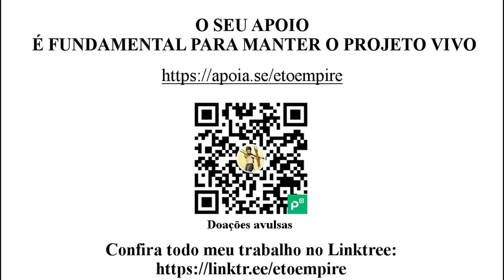Uma crítica a renda básica universal | Por: Pedro Micheletto Palhares